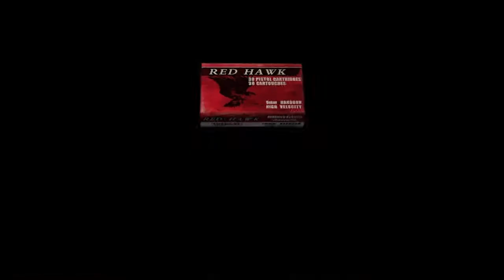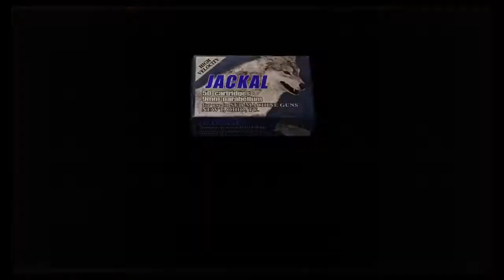Let's Play Resident Evil 4! Part 6 w/Th3Birdman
Watch as Leon S Kennedy attempts to save the President's daughter from Los Illuminados!